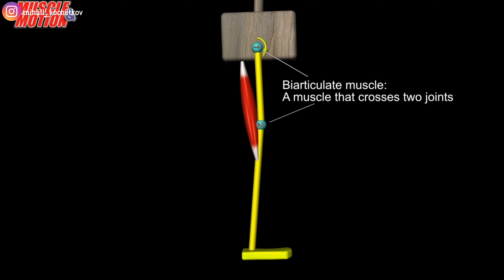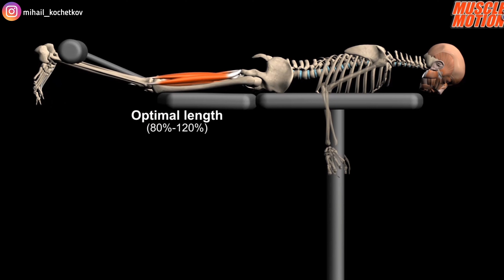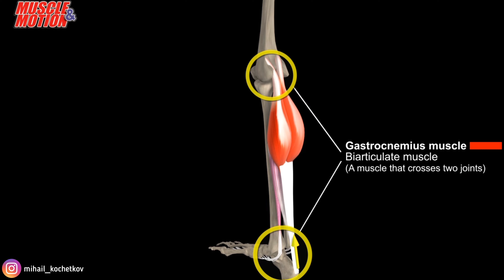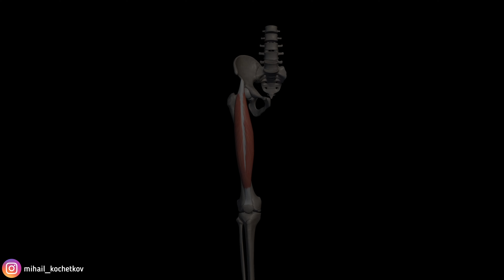Активная недостаточность двусуставных мышц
Состояние активной недостаточности - это одно из биомеханических особенностей наших мышц.
Что это такое и в каких мышцах эта состояние появляется вы узнаете просмотрев этот ролик.